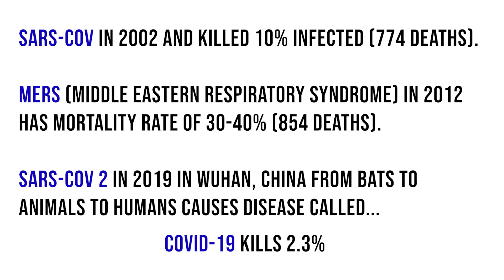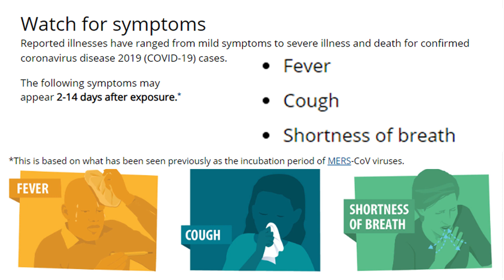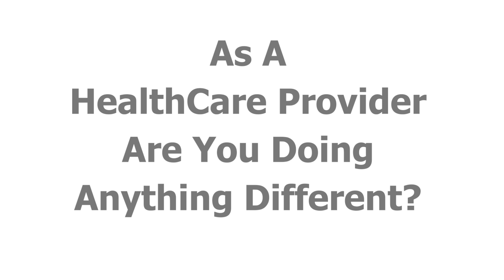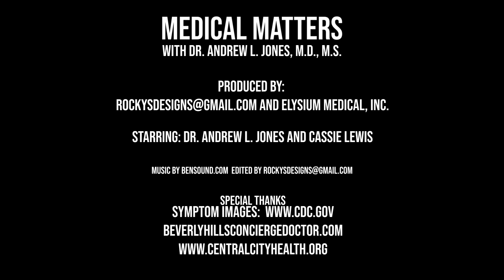Medical Matters with Dr. Andrew Jones, M.D., M.S. S01E01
Dr. Andrew L. Jones, M.D., M.S. and special guest Cassie Lauren Lewis answer questions about Novel Coronavirus COVID-19 in the U.S.